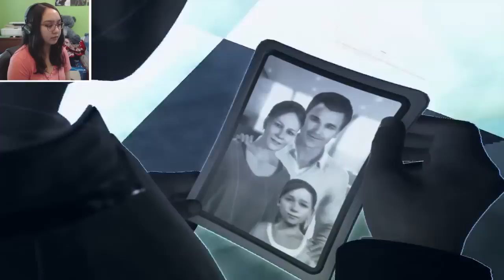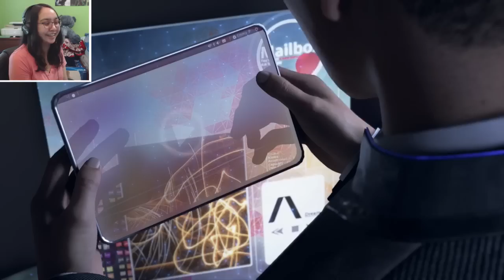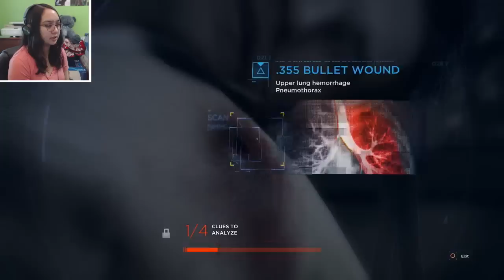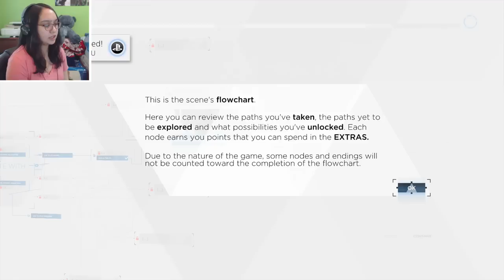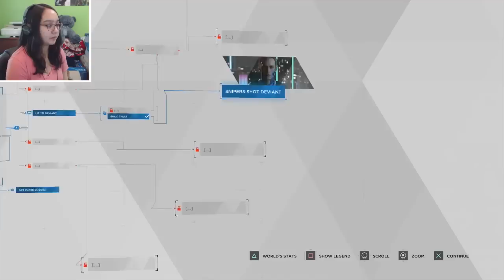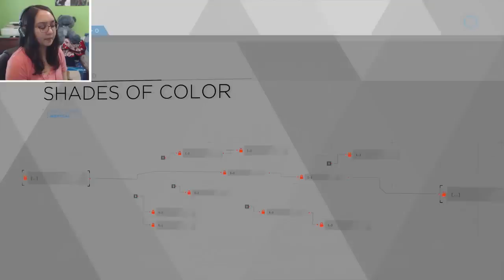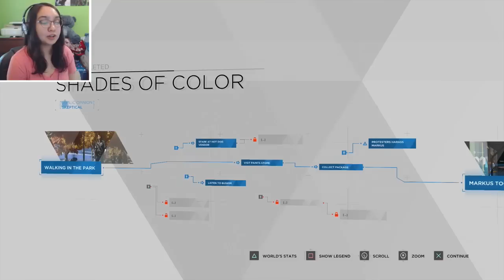This Is Our Future | Detroit: Become Human Gameplay Part 1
In part 1 of Detroit: Become Human for the PS4 by Quantic Dream, the creators of Beyond: Two Souls, Heavy Rain, and Fahrenheit indigo prophecy. We follow the story of three androids, Cornor, Kara and Markus.

Thank you to my Patreons, including: Wilco, melodi521521, CittieCittie Cat, Daniel, Freddy and Michelle!